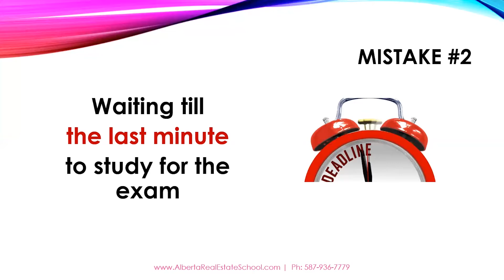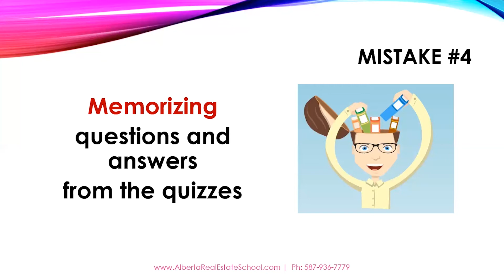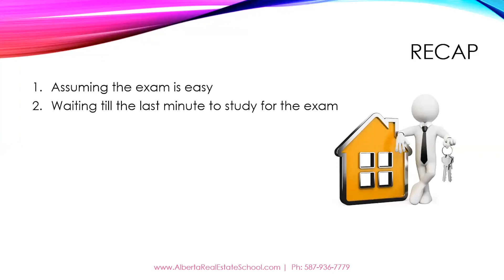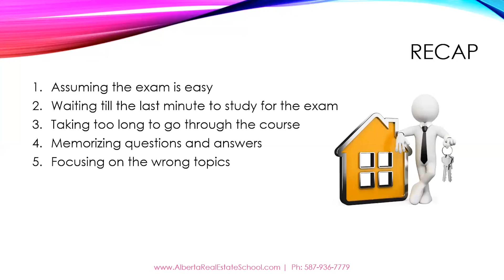5 Mistakes Students Make in Alberta Real Estate Exams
Some Common go-to mistakes that Applicants make in their Real Estate Licensing Exams.

The RECA Exams are tougher than they seem and it is sometimes very difficult to pass the RECA Exam in the first attempt without any guidance and support.

👉 Our expertise can help young applicants become successful Real Estate Agents and get break-through advice and exposure through our voice in the Real Estate Community of Alberta.